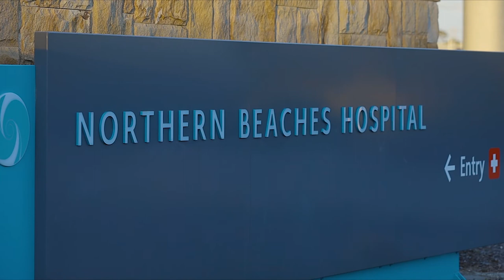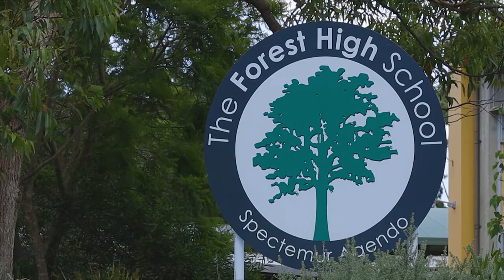Suburb Profile - Frenchs Forest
Find our more about our local suburb of Frenchs Forest, Sydney, Australia